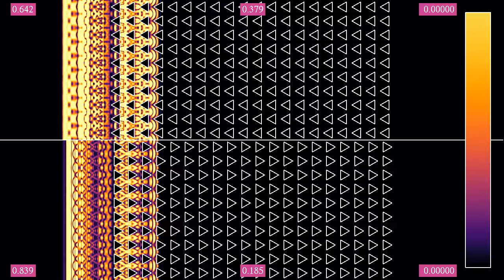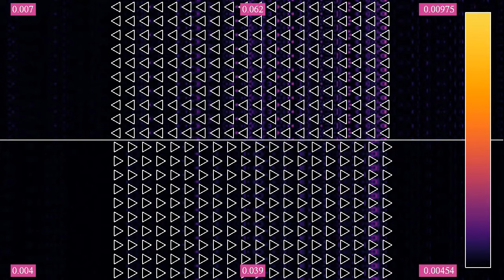Wave protection comparison 10: triangles pointing right vs triangles pointing left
This simulation compares two energy barriers composed of regularly arranged equilateral triangles, pointing either towards, or away from the incoming wave. It demonstrates that the second design is more effective at reflecting the wave, as it lets only about half as much energy pass the structure.
The colors indicate the wave's energy, according to the color bar on the right. The numbers at the top, bottom and corners indicate, for each panel, the total energy in the area filled with obstacles, at its left and at its right.